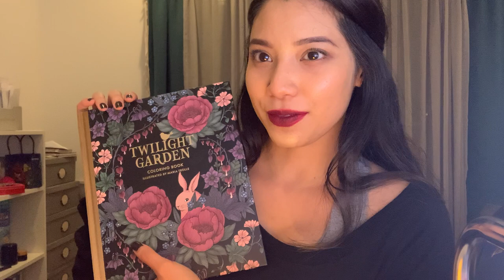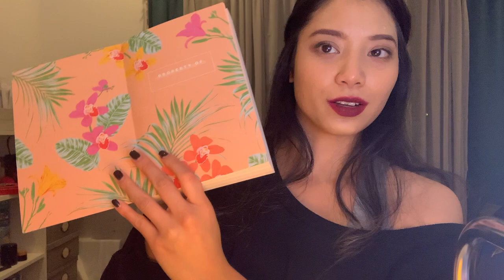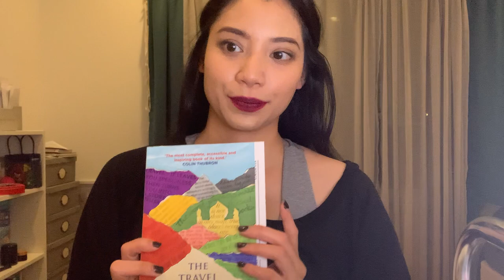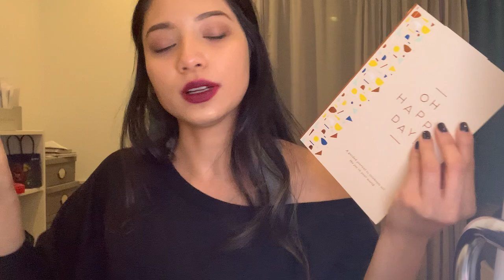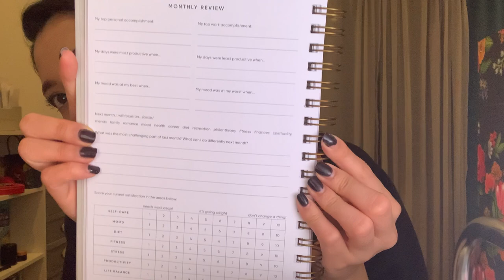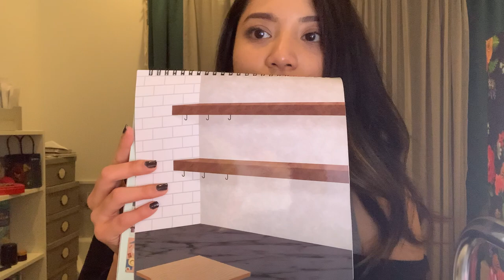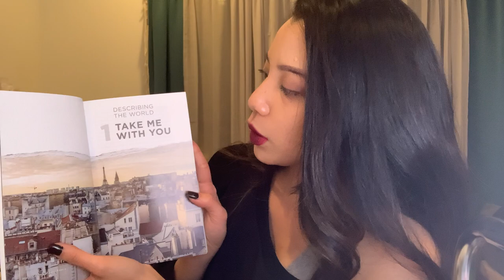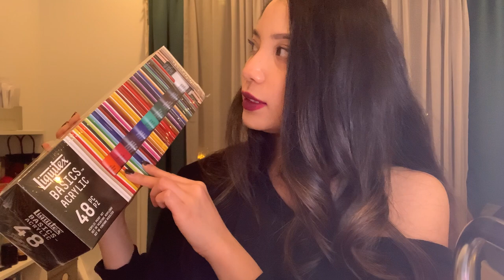My Latest Obsessions - Books, Painting, and Other Artsy Things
Just a practice / test run figuring out lighting and camera set up for my to-be YouTube channel. No particular topic or focus for this fun reel. Just hour and a half long of me doing a ‘Show & Tell’ style of my latest obsessions - my fancy coloring book by artist Maria Trolle (hardcover), fancy color pencils (150 Prismacolor set), acrylic paint set (48 Liquitex Basics), affordable set of 40 paint brushes (Benicci Art), some of my favorite coffee table books, my Sticker & Chill book, some cute planners, and my favorite journal. Hope you like it!